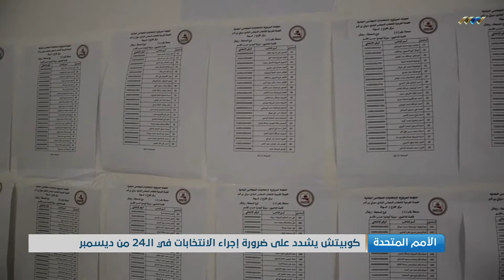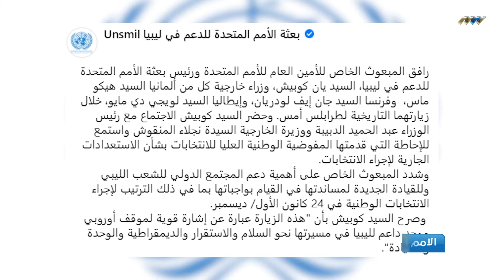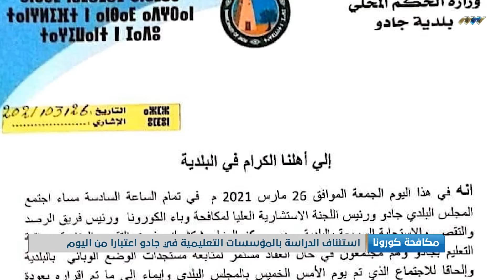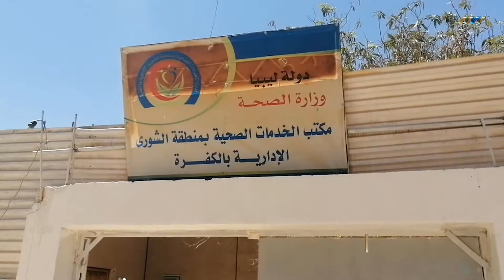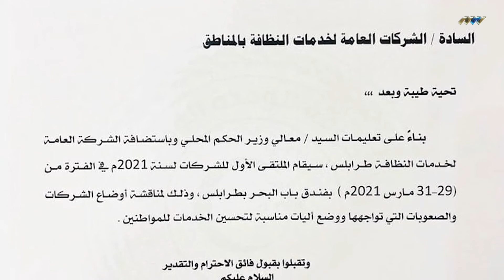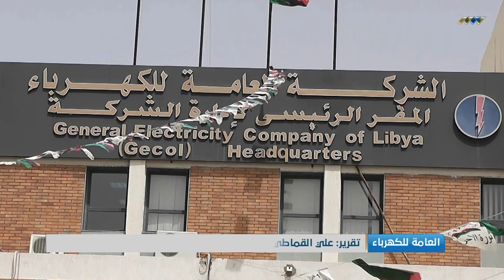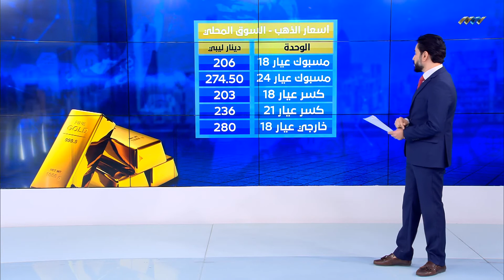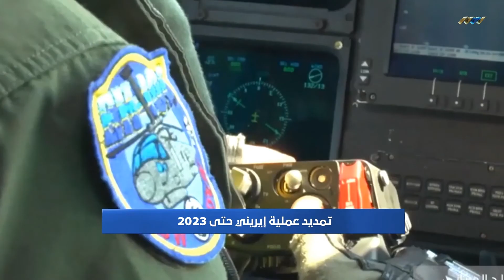نشرة الثامنة 27-03-2021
أبرز العناوين:
- ملتقى الحوار: يجب إجراء الانتخابات في موعدها
- كوبيتش يلتقي المشير حفتر
- تمديد عملية إيريني حتى 2023
- استعدادات لعودة الدراسة في بعض المناطق